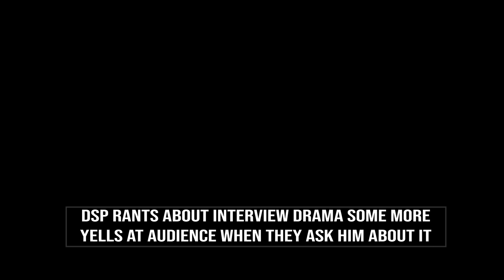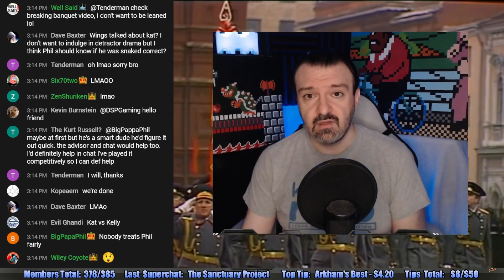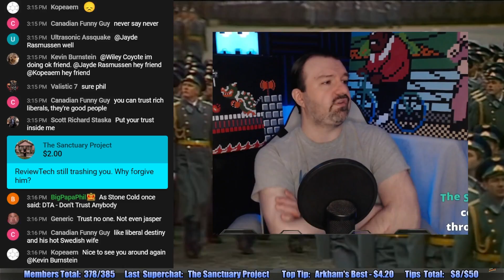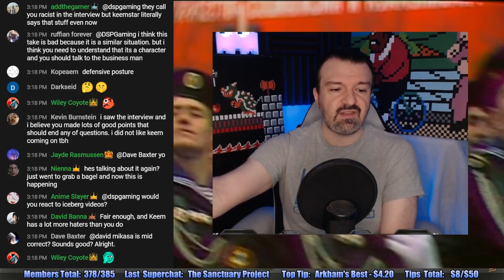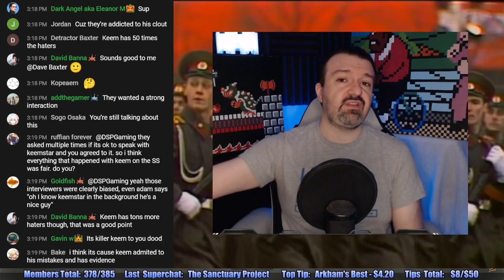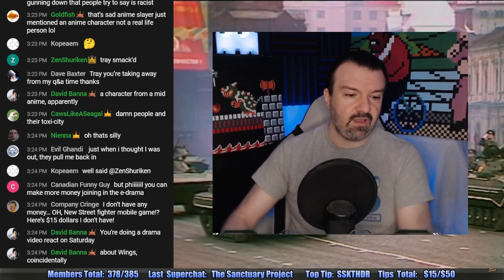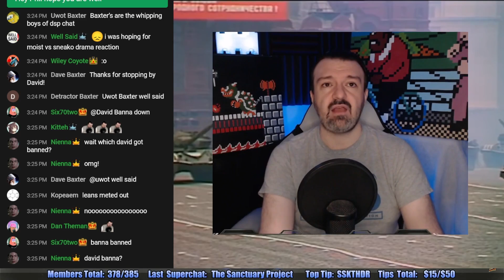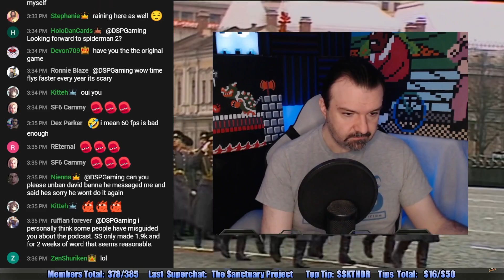DSP continues to rant about the interview, while scolding anyone who asks about it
Disaster in Upper Goutopia